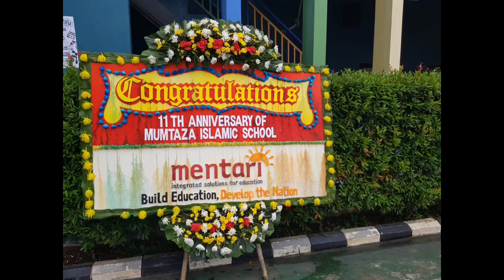March 26, 2020